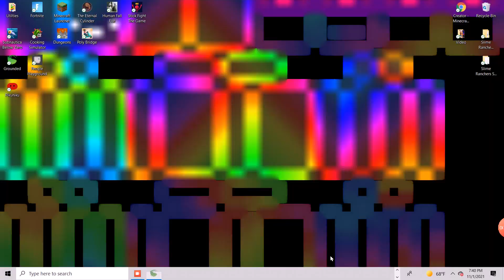LADY BUG ARMOR???? [Grounded]